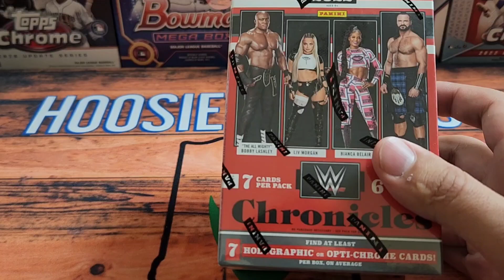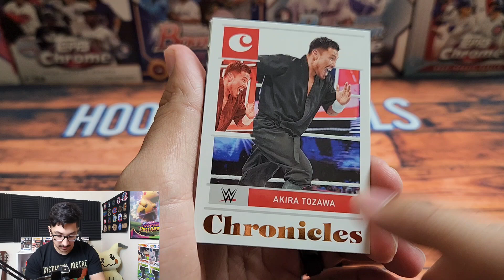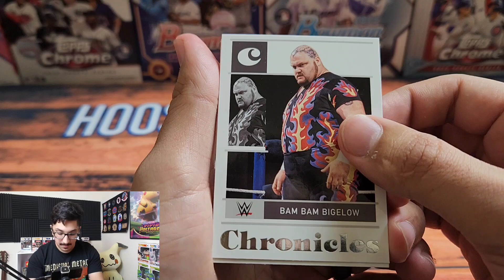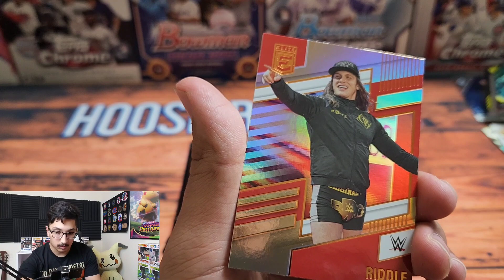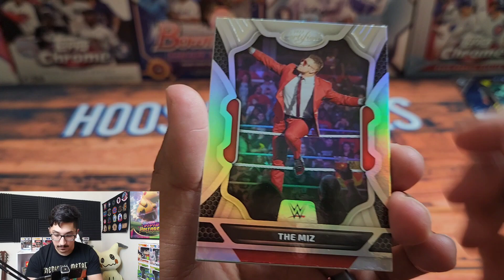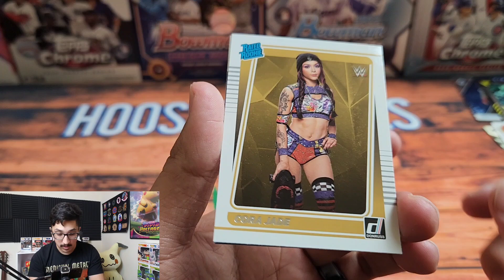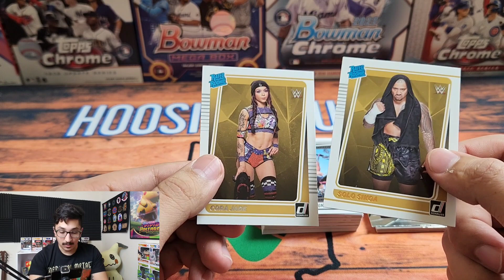2022 Panini Chronicles WWE Blaster Box Review!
Today we review the new retail 2022 WWE Panini Chronicles Blaster Box!